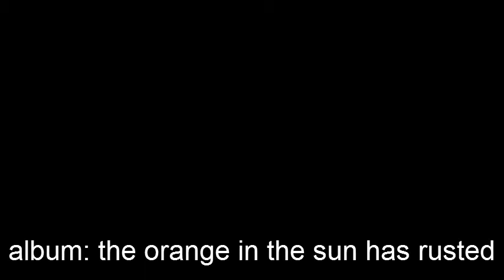seeing through the sun - atoned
seeing through the sun was a milwaukee hardcore band which existed for just under three months before the untimely and tragic death of guitar player, josh bouzard.  these recordings are the only known recordings of the band and they are from a rehearsal approximately one week before the house fire which took his life. he was also a member of musiwaki gosimuzen, a noise/math metal band, and diedinhissuit, an extreme noise/math metal. other members of seeing through the sun were bob (of musiwaki, gm, and plankton brothers)- drums, steve (of leval blessing, shooting down the moon, slow ghost) - vocals and madness, and brandon - bass